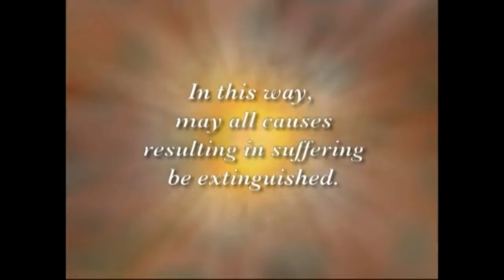Mindfulness in Everyday Life, part 1 of 5, by Jetsunma Ahkon Lhamo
This was a 5 part weekend retreat in 1999 by Jetsunma Ahkon Lhamo. Sequential parts will be shown on Wednesday evenings at 7:30pm. Join us!